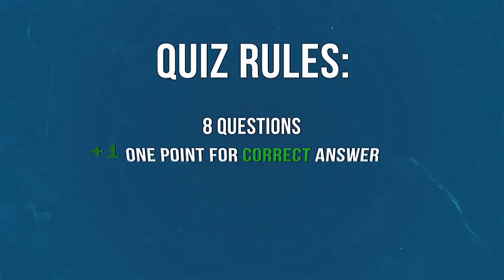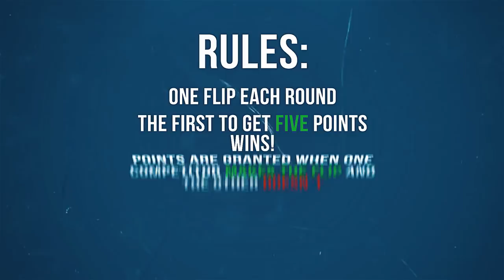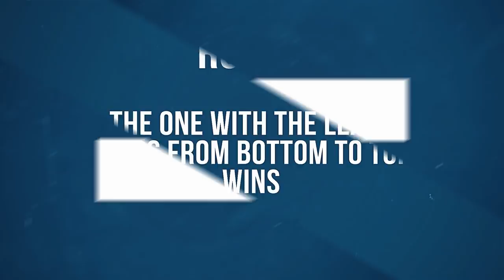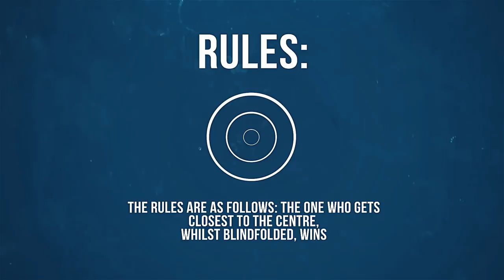THE HAIRCUT CHALLENGE! | Vlog 02